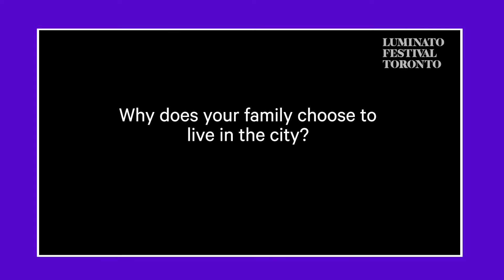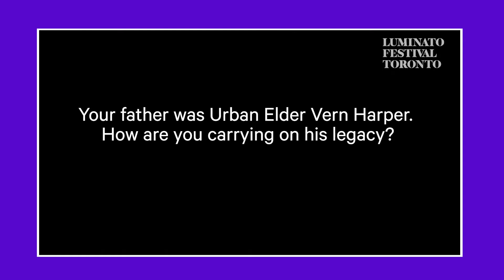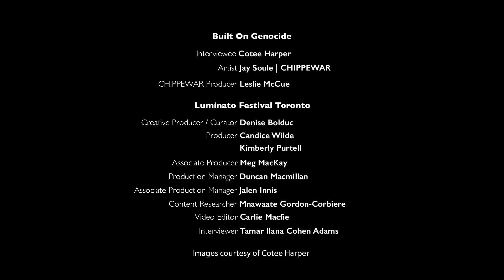Luminato Festival 2021 - First the Truth...With Cotee Harper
First, the Truth...

This interview series delves into deep-seated and important Indigenous issues in the land known as Turtle Island, or Canada. They are presented in relation to Built on Genocide, commissioned as part of the Luminato Festival 2021.

Born and raised in Toronto, Cotee's roots stem from the Cree Shawnee Potawatomi Nation and she is also a member of the Mistawasis First Nation in Saskatchewan. As the youngest daughter of the late urban elder Vern Harper, she merges her heritage as an Indigenous dance artist with a contemporary dance style. For 25 years, she studied classical ballet and contemporary dance at Anna McCowan Johnson’s Interplay School of Dance. Harper is also a traditional dancer of fancy shawl and jingle dress and has performed for dignitaries, in schools, and festivals throughout Ontario, as well as in the music video of tenor and composer Jeremy Dutcher. She was featured in the opening performance of the 2017 Indspire Awards as well as in the Canada 150 “Our Home on Native Land” celebrations at Toronto’s Harbourfront with the ensemble Meegwetch. She has also been featured on FabCollab's Women in Song series, and is a resident dancer at Toronto Dance Theatre.

Built on Genocide is a reckoning, a call to action, and an unflinching look at the colonial foundations of Canada that remain intact today. Created by Indigenous artist Jay Soule | CHIPPEWAR from the Chippewas of the Thames First Nation (Deshkaan Ziibing Anishinaabeg), Built on Genocide is a powerful visual record of the 19th-century buffalo genocide that accompanied John A. MacDonald’s colonial expansion west with the railroad. In the mid-19th century, an estimated 30 to 60 million buffalo roamed the prairies, by the late 1880s, fewer than 300 remained. As the buffalo were slaughtered and the prairie ecosystem decimated, Indigenous peoples were robbed of their foods, lands, and cultures. The buffalo genocide became a genocide of the people.

Working from archival records, Soule combines installation and paintings to connect the past with the present, demanding the uncomfortable acknowledgement that Canada is a nation built on genocide.